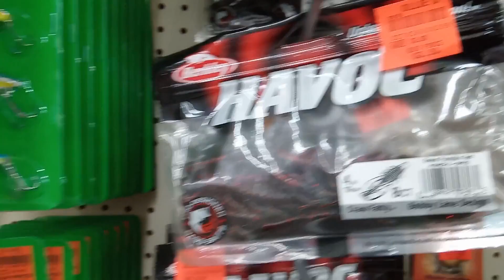Baits You AREN'T Throwing In The Late Fall (But SHOULD Be!) - Fall Bass Fishing Tips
When it comes to bass fishing in the late fall, many anglers get into a groove of flukes and jerkbaits. And while those presentations can be effective, bass can become conditioned to these baits and learn to ignore them. In this video, we're discussing late fall bass fishing baits that the other anglers probably aren't using, but they are quite effective! These are baits you aren't throwing in the late fall (but should be)!

where we talk bass fishing 24/7! Post pics of your latest catch or just hang out!